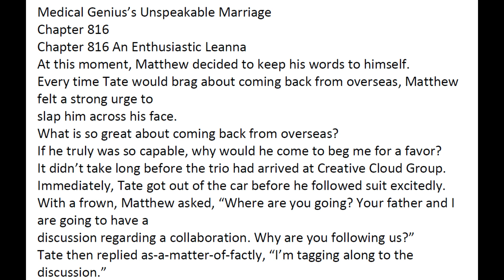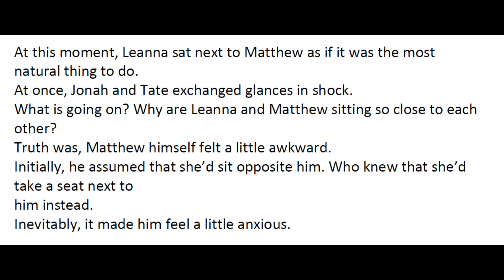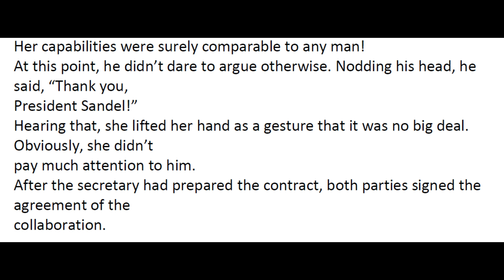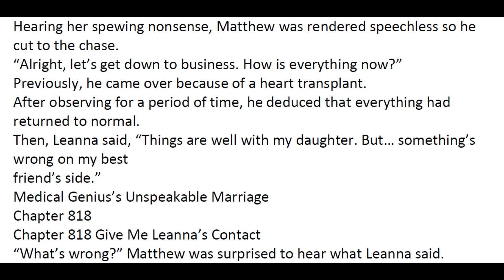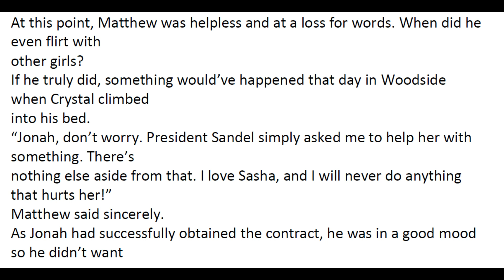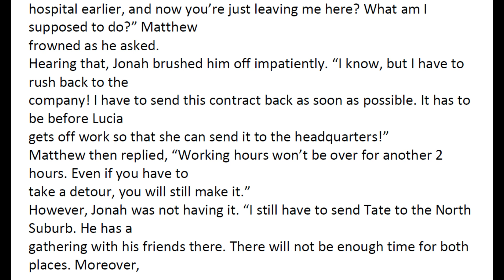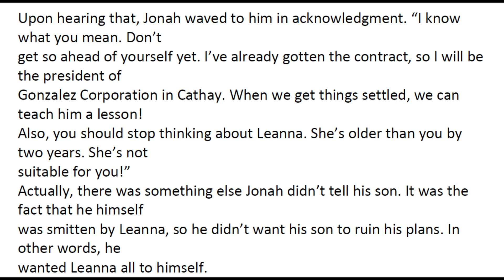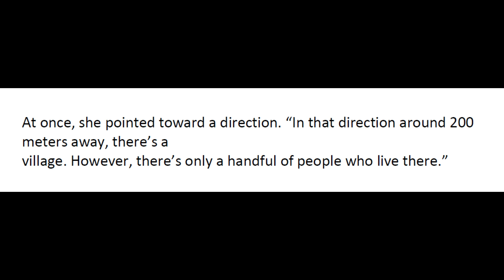Medical Genius's Unspeakable Marriage 816 - 820